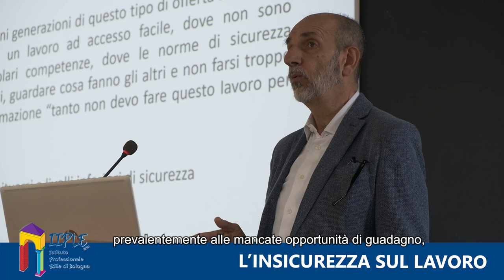Job insecurity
JOB INSECURITY: CAUSE E CONSEGUENZE

Che cosa si intende per JOB INSECURITY?

In questo approfondimento a cura di EDILI.COM che stiamo per vedere il dottor Paolo Galli dell'AUSL di Bologna chiarisce le cause di questo fenomeno e le conseguenze che comporta nella vita del lavoratore.